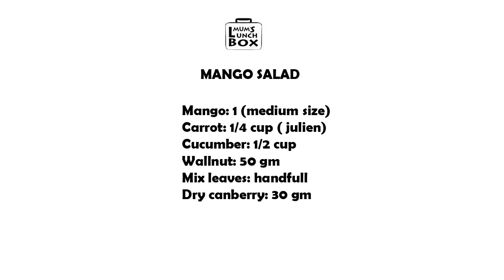Healthy Mango, cranberry and walnut Salad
Packing your child's lunch can be a challenge, but it doesn't have to be a chore. I know how exhausted you can be. That's why I am here with some of the recipes of my favorite lunch ideas that are both easy and healthy.

This Mango Salad is light and Healthy option for lunch, its also a great vegetarian dish. The recipe is so easy to follow. So try and please let me know how your feedback.